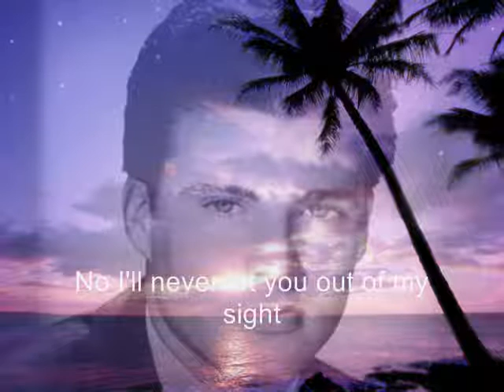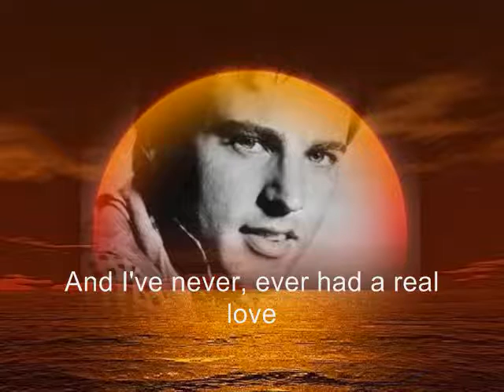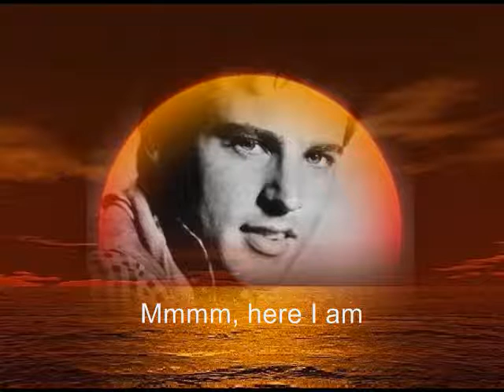Ricky Nelson～Here I Am(With Lyrics)-SlideShow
Ricky sings " Here I Am "  With Lyrics. 1966. Written By Glen Campbell & Marc Douglas.